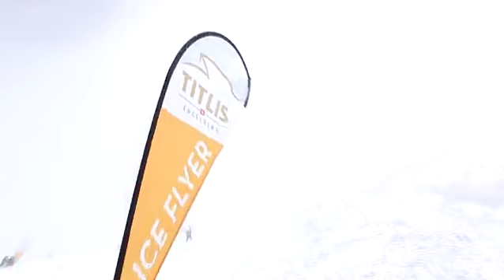MCI Swiss - Free Trip Mei 2017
Sekarang yuk kita lihat mereka kemana saja saat di Swiss...
Shopping?

Berkunjung ke Montblanc?

Atau bermain salju di Titlis?

Daripada penasaran, kita simak saja dulu video ini ya.